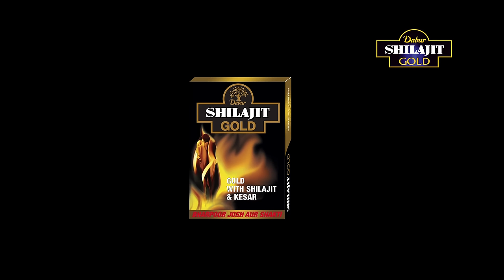Dabur Shilajit Gold Capsules – Dabur Shilajit Gold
The Dabur Shilajit Gold capsules consists of several herbs such as Ashwagandha, Shilajit, Swarna Bhasma etc to help increase power, stamina and strength.

To know more about the various benefits of Dabur Shilajit Gold capsules, visit us